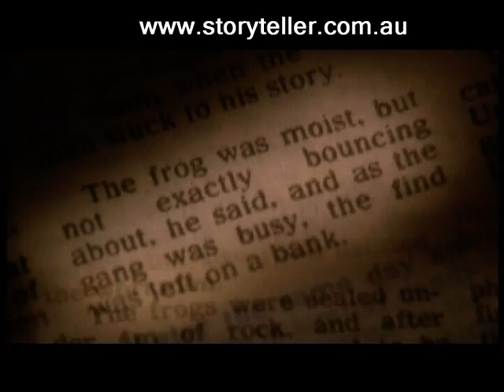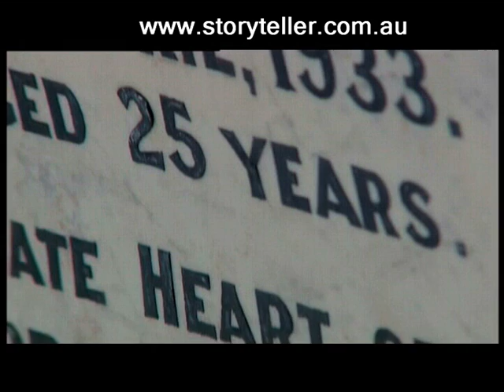Frogs: Beyond the Pond! Secrets, Myths & Medical Marvels (Can They Save Us?) | Storyteller Digital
Imagine a creature that can BREATHE UNDERWATER and CHANGE COLOR like a chameleon!   They're not magic, but REAL frogs - fascinating amphibians with a surprising history.

This video dives into the incredible world of frogs, from their unique adaptations (like breathing through their skin!) to their role in ancient cultures (poison darts, anyone?).  We'll also explore mythical tales of frog princes and uncover the cutting-edge science that's unlocking the secrets of these amazing creatures.

Could frogs hold the key to future medical breakthroughs?  Join us on a thrilling journey as we explore the science and wonder of frogs!